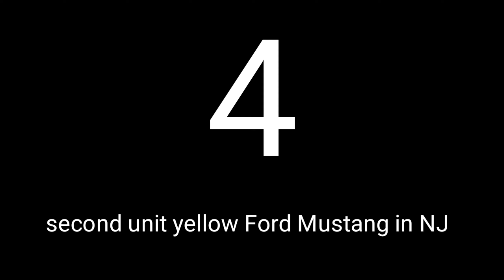একসাথে এবং এক ফ্রেমে বাংলাদেশের 🇧🇩 সকল hot🥵 Ford Mustang Ecoboost (08 out of 08🥵) video.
Welcome Friends,
In this particular video, I am going to show you,
একসাথে এবং এক ফ্রেমে বাংলাদেশ সকল Ford Mustang Ecoboost (08 out of 08🥵) (*All hot🥵 Ford mustang in Bangladesh🇧🇩,Dhaka and Narayangonj city ✌)

Voice Record:
boya by-m1